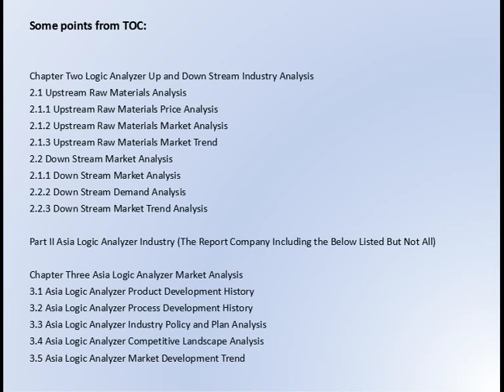Logic Analyzer Market Research Report 2016